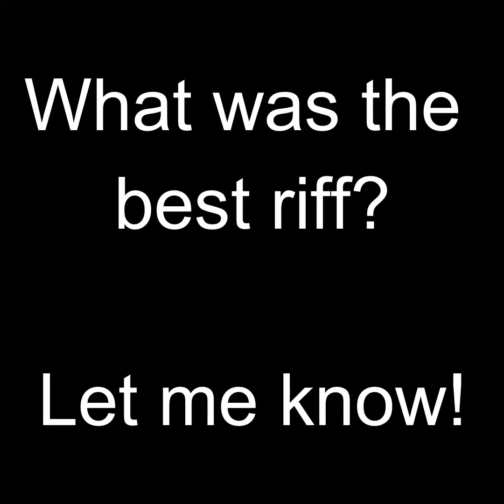Choose the best riff!!! Part 3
Today we are playing riffs at a tempo that would make james hetfield proud af boi! Vote for your favorite!

These videos are part of an instagram series i'm doing, i just upload them on here too for fun.
Suggest me songs, i love that - Oli

Instagram (best way to interact with us)